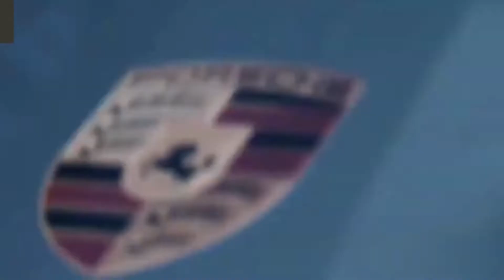BILLIONAIRE Lifestyle| BILLIONAIRE Luxury Lifestyle Motivation | Your Dream Life, Visualization🎈🎈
billionaire lifestyle 2022 |luxury lifestyle motivation |billionaire motivation 2022 |
BILLIONAIRE Luxury Lifestyle Rich Lifestyle Motivation #Rich Lifestyle of BILLIONAIRE
BILLIONAIRE Lifestyle 2022  | Luxury Lifestyle Motivation  | Luxurious & Amazing Lifestyle #12
Get prompted through the billionaire way of life full of luxurious supercars, mansions, yachts and average luxurious lifestyle. Experience the lives of billionaires and use this as a motivation to crush all your goals!!!

Your queries-

BILLIONAIRE Lifestyle | BILLIONAIRE Luxury Lifestyle | [2022 BILLIONAIRE MOTIVATION] #33,
billionaires lifestyle,
most lavish person in the world,
Two ways that billionaires spend their money,
the mindset of billionaire,
most luxurious life,
how can I live a luxurious life,
the richest person in the world,
How do you get a mindset of a billionaire,
billionaire luxury lifestyle motivation 2022
billionaires status,
billionaires motivation,
billionaire lifestyle,
billionaire song,
LUXURY LIFE OF BILLIONAIRES,
billionaires advise,
Billionaire Lifestyle in Miami
billionaire luxury lifestyle status,
world king affirmations
i am wealthy
affirmations for success and love
affirmations for money and wealth
world king billionaire
billionaire lifestyle
billionaire
luxury lifestyle
luxury life
billionaire life
luxurious lifestyle
luxury
lifestyle
build empire billionaire
billionaire luxury
billionaire lifestyle song
motivation 2022
billionaires

---This video has no bad influence on the unique works (It without a doubt helps them due to the fact we unfold their message even in addition and share them. People are greater in all likelihood to accept as true with and purchase from anyone they have viewed one hundred instances than from a man or woman they see for the first time. )

--We make these movies to instruct others in a motivational/inspirational form. We do now not personal the movies and tune used in our videos. If any proprietors of the content material clips would like us to dispose of their video, we will do so as quickly as possible.